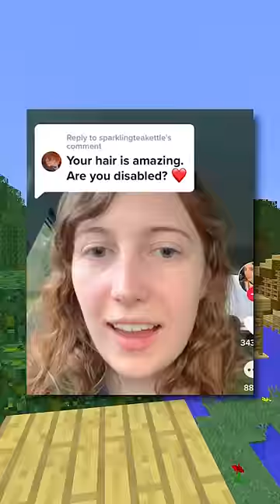Hilarious Confessions!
Hello, and here's where to find some of the funniest, wildest, and craziest confessions ever!